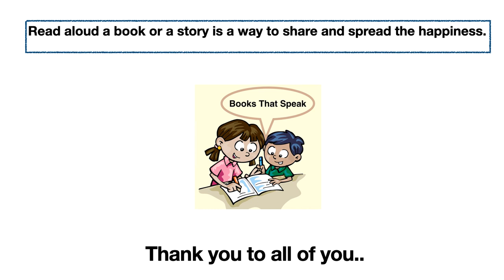Books That Speak completes 3 years!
Today on 17th September, Books That Speak completed its 3 years. Thank you everyone !
Keep reading books, keep spreading happiness by read aloud !